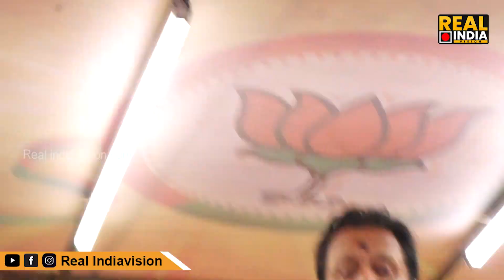പിടി തോമസിനെ പറ്റി സുരേഷ് ഗോപി പറഞ്ഞത് കേട്ടോ... | Suresh Gopi | P T Thomas | BJP